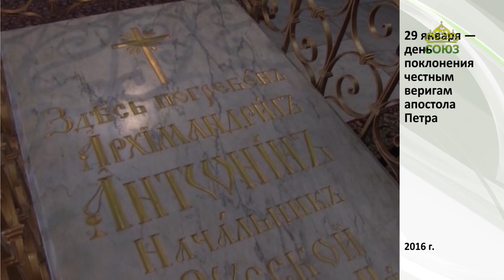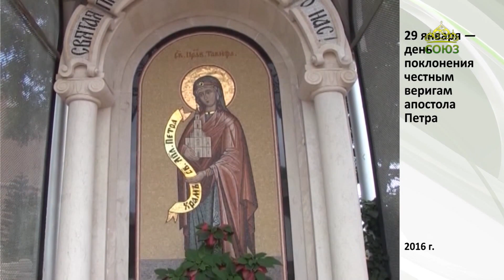ЧЕТВЕРТЬ ЧАСА. День поклонения честным веригам апостола Петра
День поклонения честным веригам апостола Петра. Интервью с ключарём храма апостолов Петра и Павла и праведной Тавифы (г. Яффо)протоиереем Игорем Пчелинцевым.
Ведущая в студии: Марина Гранкина.